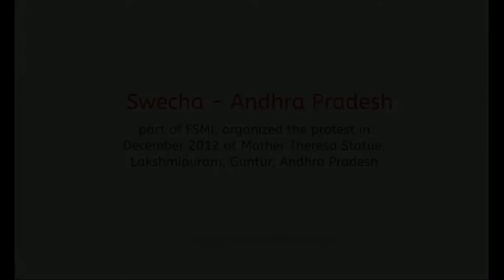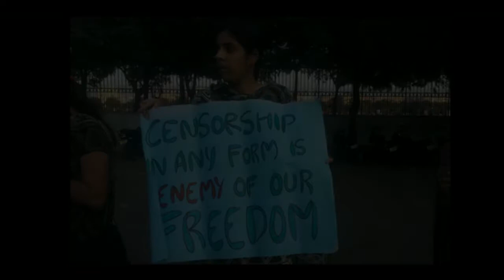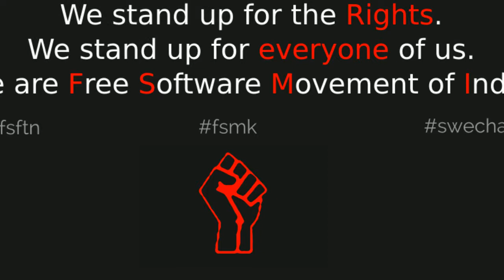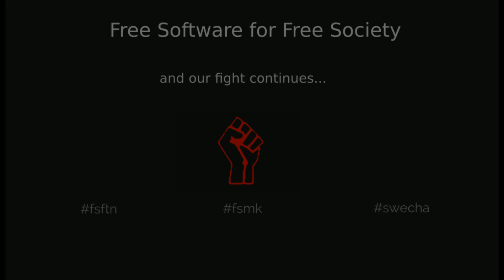People's Protest Against Sec 66A of IT Act - 2012 December (Organized by FSMI)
Free Software Movement of India has organized human chain & public protest in a peaceful way against the Sec 66A of Information Technology Act which was struck down by Supreme court recently. This was because of numerous efforts by lawyers & activists throughout the country.